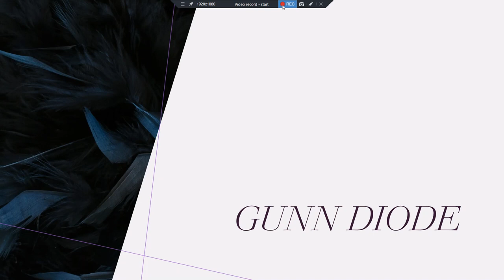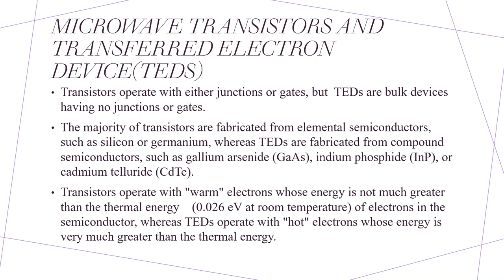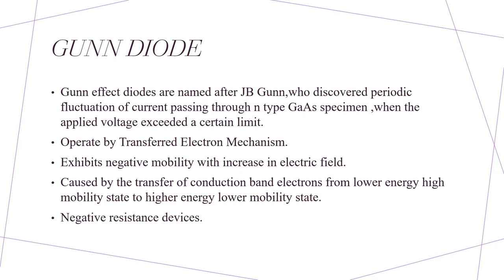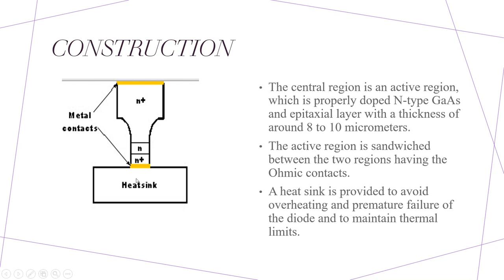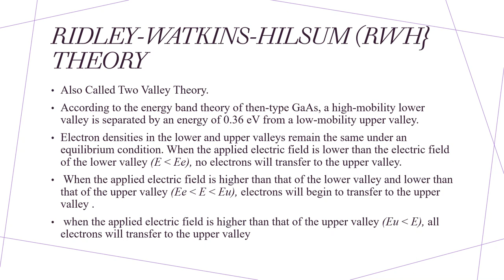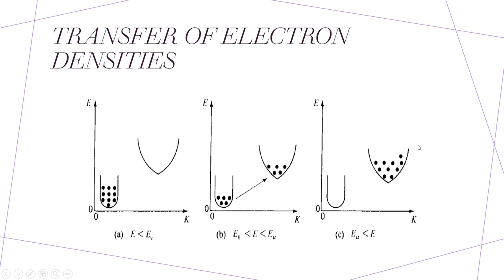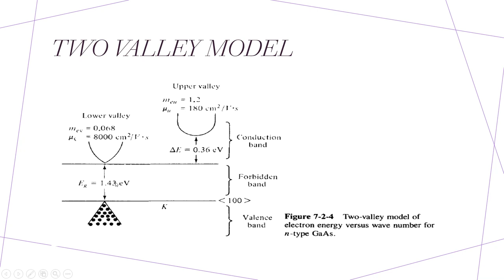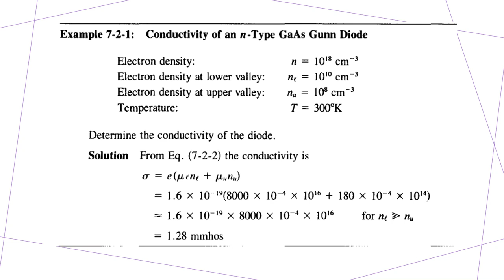MODULE 5|PART 3|EC403|MICROWAVE & RADAR ENGINEERING| Introduction to GUNN DIODES |KTU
GUNN DIODE